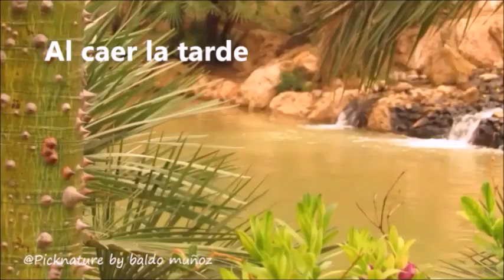Al caer la tarde en Parque del Palmeral, Alicante.es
Imágenes de gran belleza.
Al caer la tarde, el Parque del Palmeral de Alicante se ilumina de una forma especial.
Un momento que he tratado de capturar para compartirlo contigo.
***Localización.:Avenida de Elche, Barrio de San Gabriel, Alicante.es